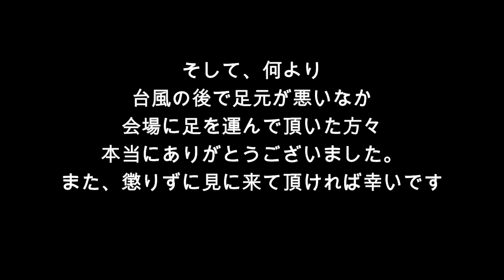【ライブ】鼻声・失敗の連続。。。でも楽しかったです。